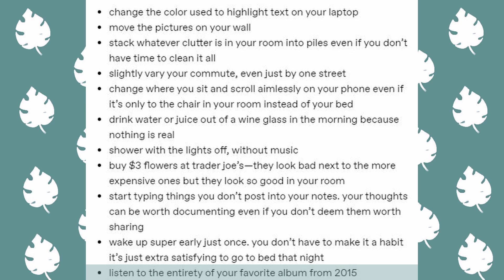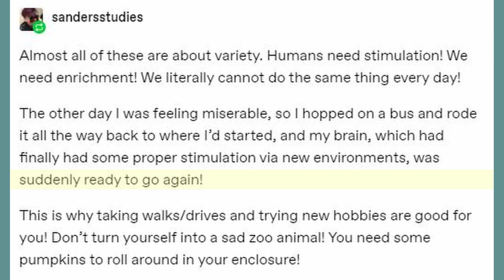I don't want to feel so bad all the time | Small things that can help you stop wanting to die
Talking about an informative post and how we can use it in our lives.